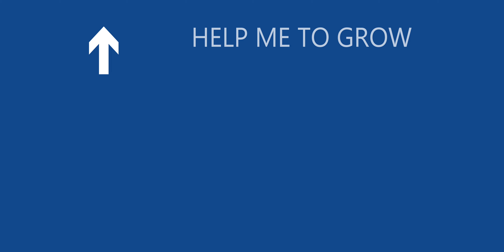Bangalore to Hyderabad EP 10 2023 | timelapse | road trip | Ladakh | Leh | Jammu Kashmir | Srinagar